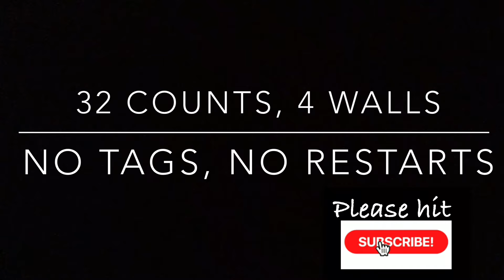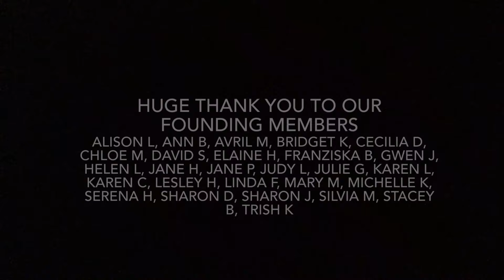FREESTYLE / DEMO IMPROVER LINE DANCE - Washed Up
IMPROVER LINE DANCE LESSON 62 - Washed Up
32 counts, 4 walls.
Choreographed by Helen Owen & Mel Llewellin
Choreographed Music - Austin by Dasha

For full teach go to

For music and verbal instructions go to

Website and Membership details - Doors open each March and September

When learning and dancing, please make sure you are wearing suitable supportive foot ware for the dance surface you are dancing on as well as moving furniture and any hazards out of the way.